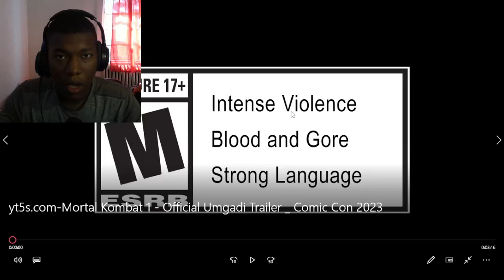Mortal Kombat 1 - Official Umgadi Trailer REACTION